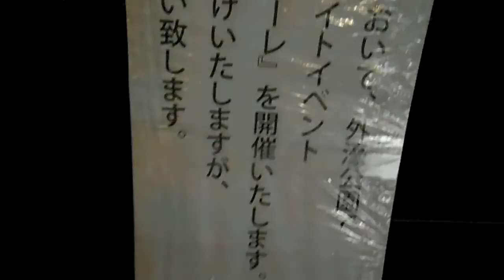DSCF6683外濠キャンナーレ2013を歩いてみた20131004